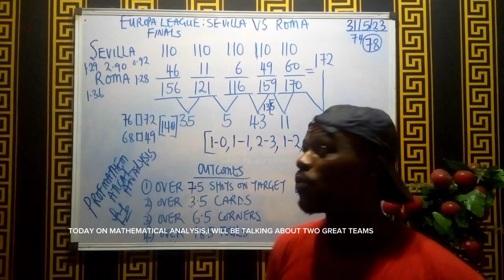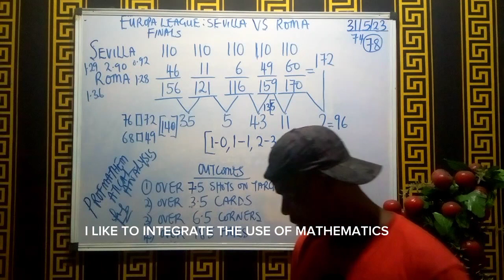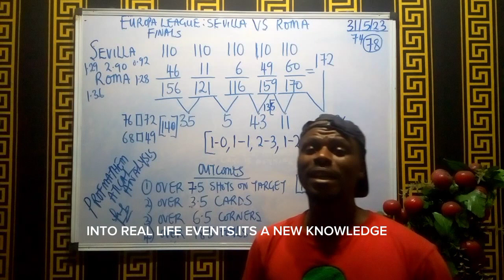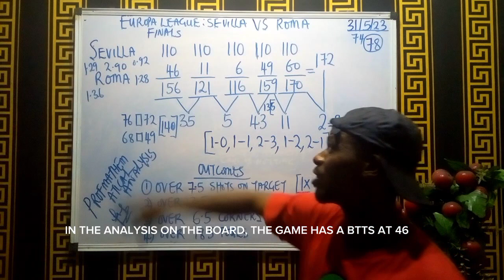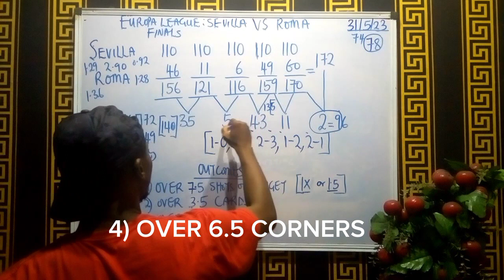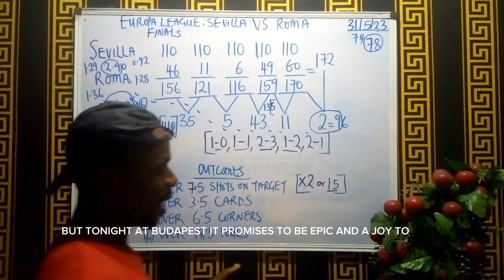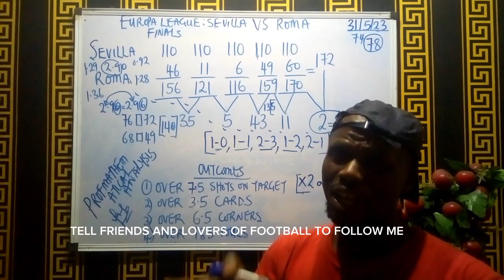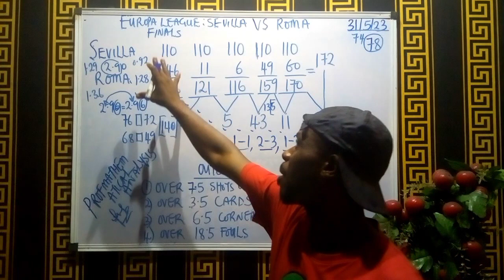SEVILLA VS ROMA|FOOTBALL ANALYSIS AND OUTCOMES|EUROPA LEAGUE FINAL PREVIEW|HIGHLIGHT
Seeing Sevilla in the Europa League final has become so familiar that the Andalusians are often regarded as favorites from the early stages, even if they are not in the best shape. And that makes sense because the team has won all their previous matches for the trophy. However, the stakes have significantly gone very high. In La Liga, Mendilibar's wards finished at 11th place, and only a victory over Roma would not just allow them to compete in the next season's Champions League but also qualify for European competitions in general.

Roma, on the other hand, also risk missing out on EUROPEAN competitions, although their chances of doing so are slim. In addition, José Mourinho hopes to win another trophy before his possible departure from the club. Therefore, the confrontation promises to be INTERESTING, EXCITING AND MOUTH WATERY FOOTBALL WHICH I SEE MAY GO INTO 120 MINUTES.football footballtoday sports EVERYONE addasub ROMA sevillafc @profmathematicalanalysis